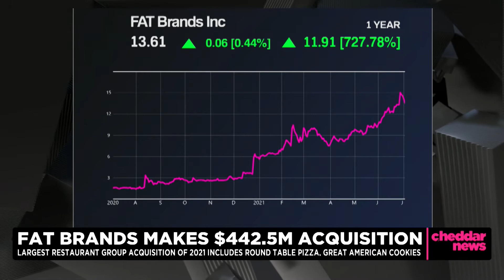FAT Brands Chows Down on Pizza, Cookies, and Hot Dogs in Big Acquisition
FAT Brands is snapping up a massive restaurant franchise group for $442.5 million. The parent company of chains like Johnny Rocket's and Fatburger will now also head up brands like Great American Cookies and Marble Slab.

CEO Andy Wiederhorn told Cheddar the food chains joining FAT Brands add new dimensions to its portfolio since it doesn't currently have options like pizza, cookies, or hot dogs on a stick. "It's a transformative acquisition for us," he said.

Touching on labor shortages, Wiederhorn admitted that it is a "total nightmare," especially for new restaurants, but he expects as additional COVID stimulus funds run out, more people will move back into the labor force.